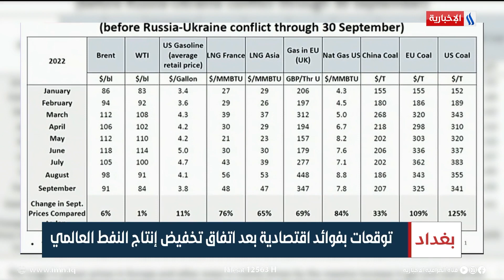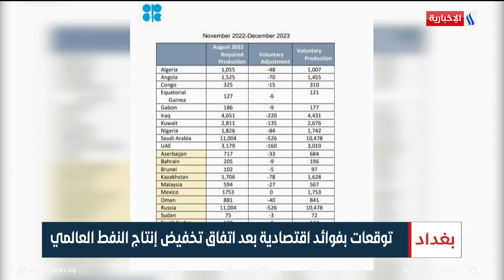توقعات بفوائد اقتصادية بعد اتفاق تخفيض إنتاج النفط العالمي | تقرير زيد الطائي